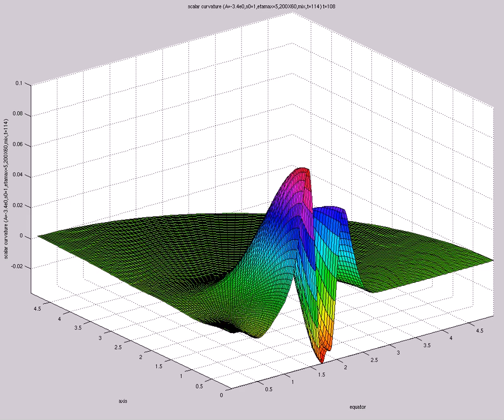scalar curvature (A=-3.4e0,s0=1,etamax=5,200X60,mix,t=114)